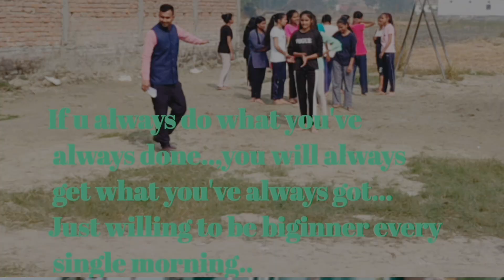Holy Angel's School | Republic day celebration 2023 | prize distribution